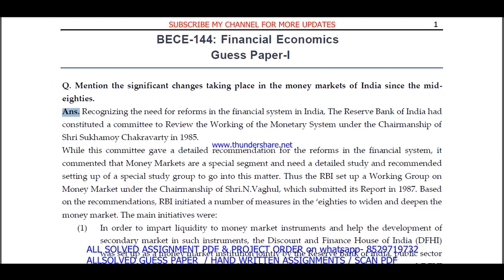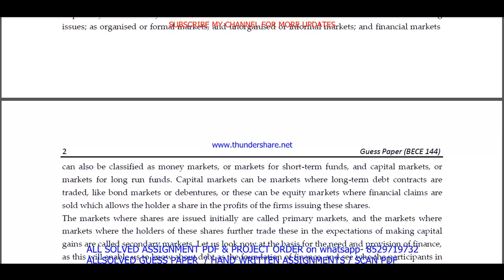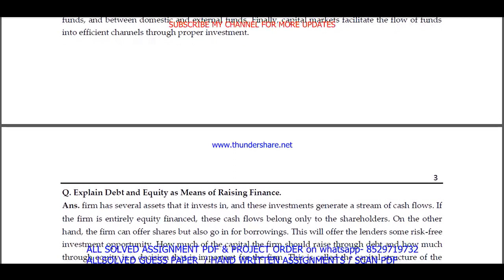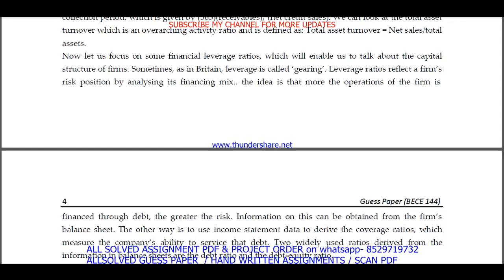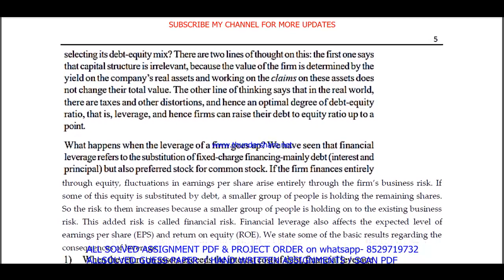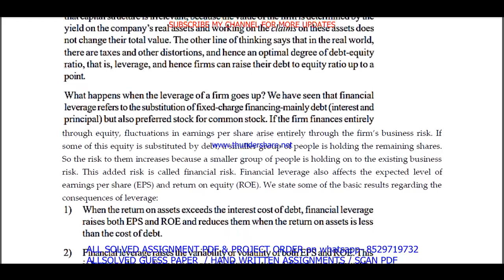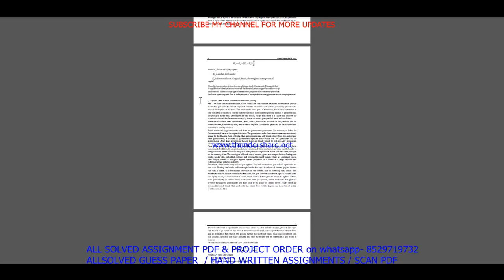BECE 144 important questions with answer in English | bece 144 Previous Year Question Paper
Master Your IGNOU BECE 144 Exam with Solved Previous Year Papers (English Medium)
Feeling anxious about your IGNOU BECE 144 exam?
This video is your one-stop solution! Gain confidence by reviewing actual IGNOU BECE 144 question papers from previous years, completely solved and explained in English.
In this video, you'll get:
• A comprehensive walkthrough of a past BECE 144 question paper
• IGNOU BECE 144 students appearing for their upcoming exams
Don't wait! Watch now and ace your IGNOU BECE 144 exam!
Plus, in the comments section below, you'll find:
• A community of fellow IGNOU BECE 144 students to connect and share doubts

Searchable keywords -

bece 144 important questions,
BECE 144 important questions with answer in English,
bece 144 Previous Year Question Paper,
bece 144 important questions with answers,
bece 144 previous year question paper in English,
ignou ba psychology previous year question paper,
bece 144,
bece 144 important questions in English,
ignou bece 144 previous question papers,
ignou bece 144 important questions,
bece 144 previous year question paper 2024,
bece 144 previous year question paper with answers,

ignou bece 144 important question,

bece 144 previous year question paper solved English,
bece 144 previous year question paper English,
bece 144 study material,
bece 144 important question with answer,
BECE 144 Previous Year Question Paper Solved in English,
bece 144 previous year question paper ignou,
bece 144 previous year question paper solved,
bece 144 previous year question paper English medium,
bece 144 question paper 2024,

bece 144 suggestion questions,
bece 144 question paper pdf download,
bece 144 guess paper in English,
ba psychology study material,
bece 144 question paper in English,
ba psychology previous year question paper in English,
bece 144 important questions for exam,

Other keywords
ba psychology question paper in English,
ignou ba psychology question paper 2024,
ba psychology important question,
ba psychology question paper pdf download,
ignou ba psychology guess paper in English,
bece 144 ignou,
bece 144 sample paper in English,
bece 144 books in English,
bece 144 classes,
bece 144 full class in English important questions,
bece 144 exam notes in English,
bece 144 guides in English,
bece 144 classes in English,
bece 144 in English,
bece 144 unit 1,
bece 144 assignment,
bece 144 assignment pdf,
bece 144 chapter 1,
bece 144 full class,
bece 144 class unit in English,
bece 144 class unit in English 2024,
bece 144 full class in English,
bece 144 exam questions with answers,
bece 144 exam solved question paper,
bece 144,bece 144 question paper,
bece 144 class on important questions,
bece 144 important questions with solution 2024,
bece 144 full classes on important question,

# tags